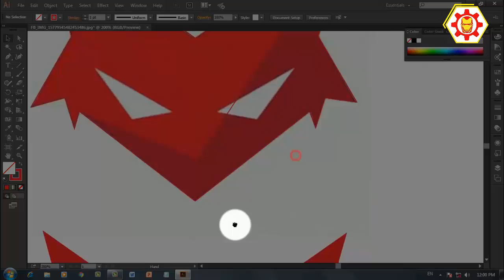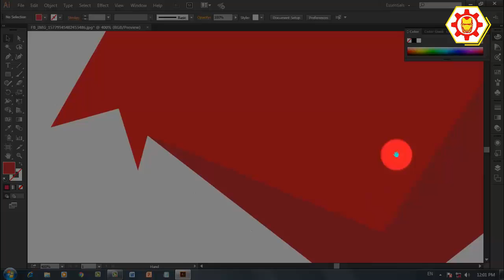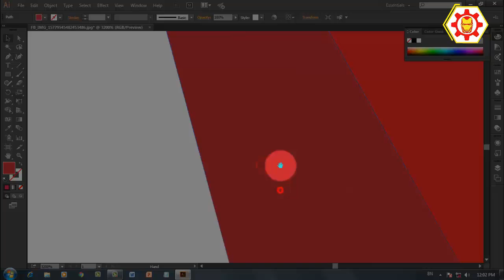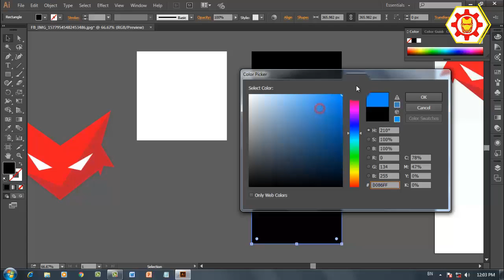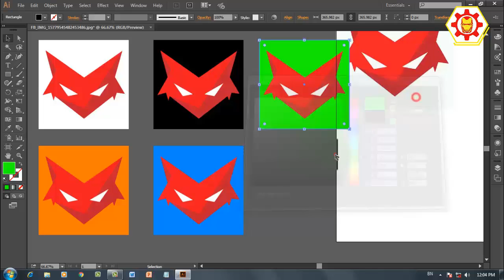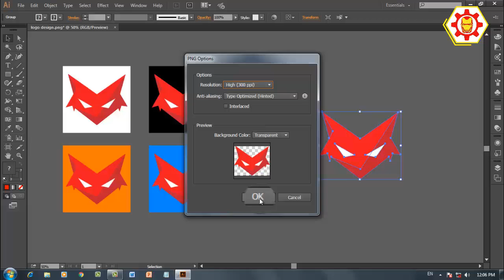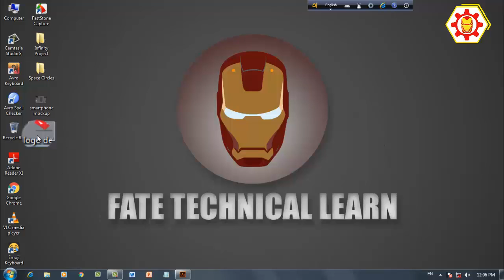কিভাবে একটা লোগো ডিজাইন বানাবেন ll How to make a LOGO in adobe illustrator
VIDEO TAGS
Bangla video on Logo Design
Hello friends, I`m Rohan. Welcome to "Fate Technical Learn", My All Video Is Real I`m Not Upload Wrong Video in My Channel. I`m Not Use For Other You Tuber`s. I`m very Differ. After All I am Upload My Owen Video In My Channel. I Hope Every Body Like My comment In My Video`s. I created this channel on Apr 15, 2019, Tech Videos in bangla, and I wanted each and every Individual whoever is interested in technology to be able to understand it in the easiest possible way. I`m post a new video daily, on topics that create the most confusion